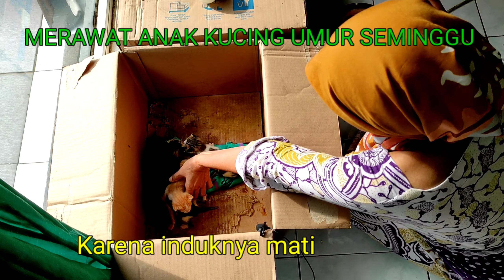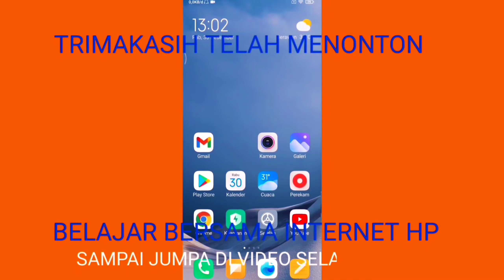Merawat anak kucing berumur satu minggu, yang ditinggal mati induknya.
Merawat anak kucing yang baru berumur satu minggu , setelah ditinggal mati induknya.